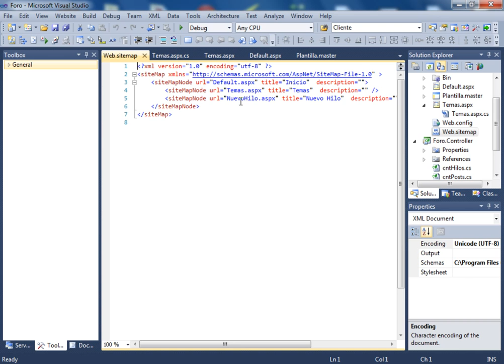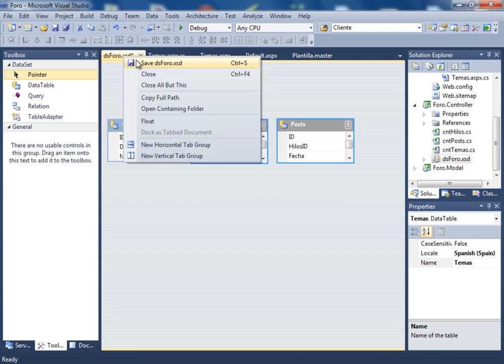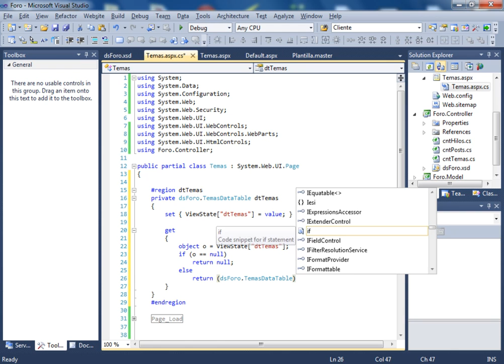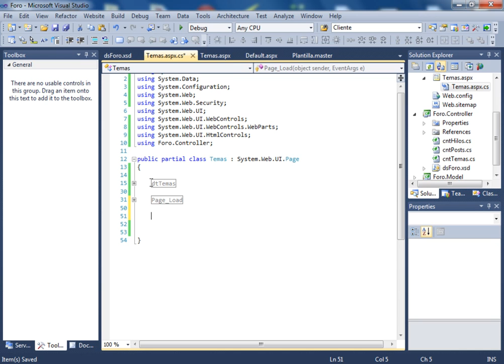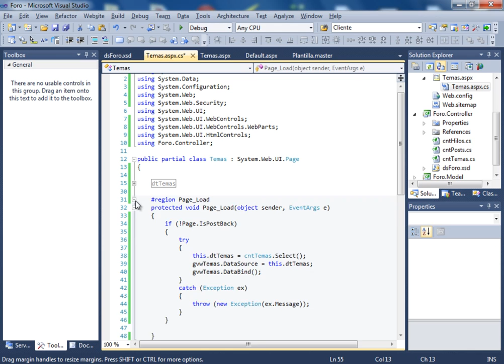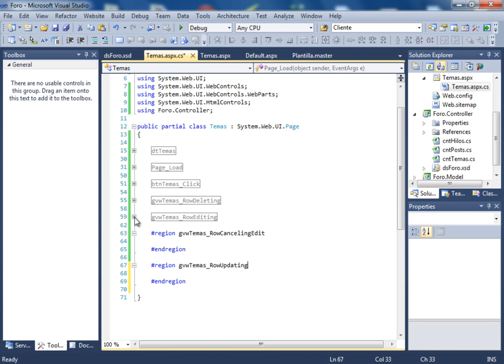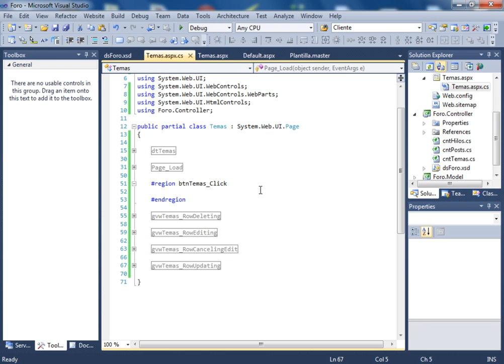(DEMO) CURSO DE ASP .NET, C# Y NHIBERNATE USANDO PATRON MVC - VIDEO 35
Comienzo de la codificación en C# de los métodos que van a ser usados en el webform Temas.aspx. Demarcación en regiones de los métodos que se van a usar en el GridView que maneja los temas.

ESTE CURSO NO ES GRATUITO. DEBES SER SUSCRIPTOR VOLUNTARIO PARA PODER RECIBIR LA INVITACION.